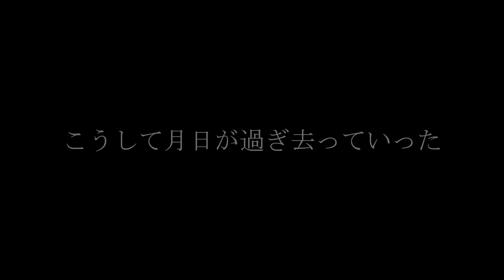「イタズラ大作戦」焼く子はアイドル、調理台は怪物【フォートナイト】【後編】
前編を見るとより楽しめるよ

おれんじ君の実況(@orenzisann)